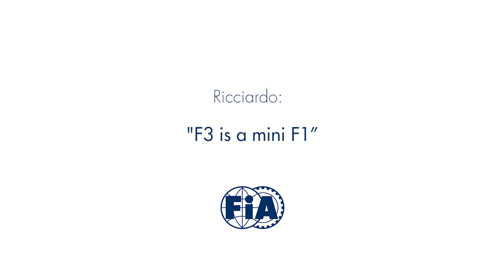Ricciardo: “F3 is a mini F1”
With four and a half seasons already behind him as a Grand Prix driver, Daniel Ricciardo is now one of the brightest stars in Formula 1. We caught up with him in Barcelona at the end of a day of testing for the 2016 season, and asked him how he looks back at his time as a Formula 3 driver. Here’s what he had to say.